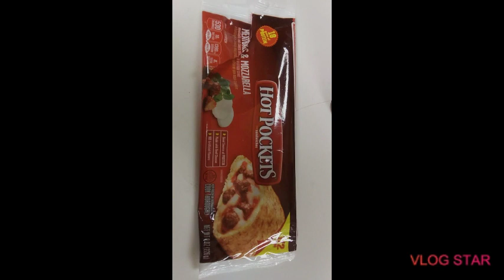My dinner meatballs and mozzarella cheese hotpocket